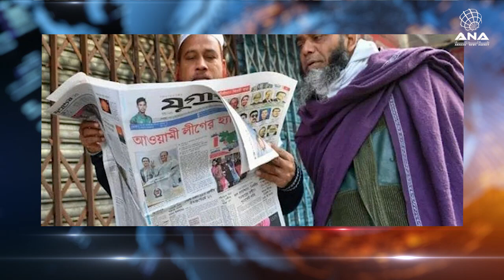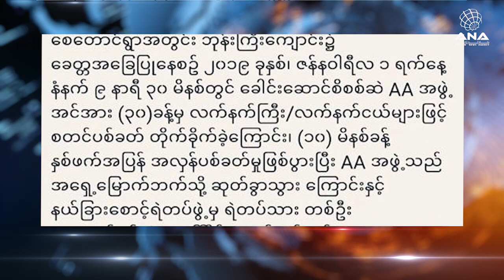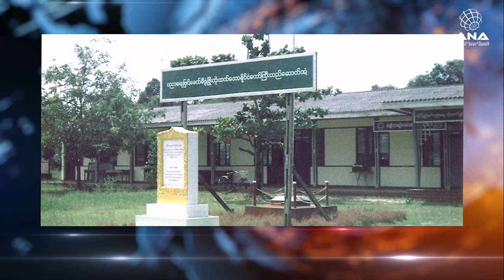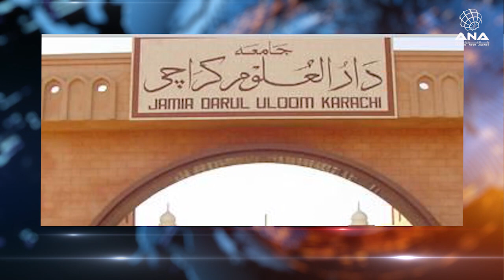ANA Arakan Today - 02/01/2019 - Wednesday- with Mr. Ansari